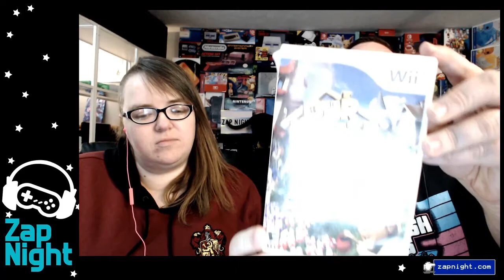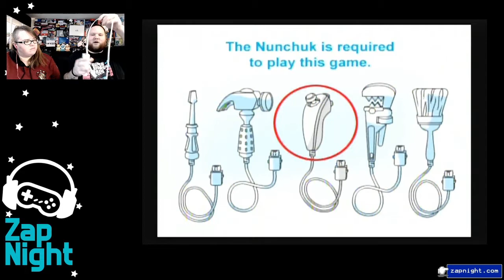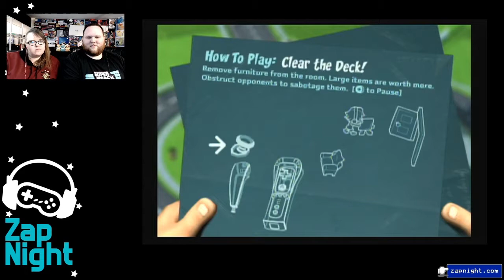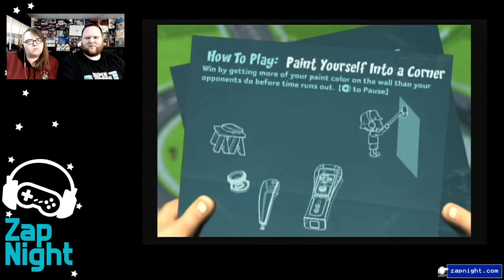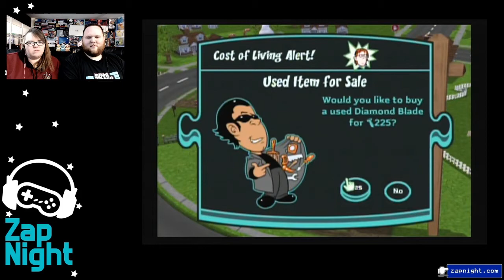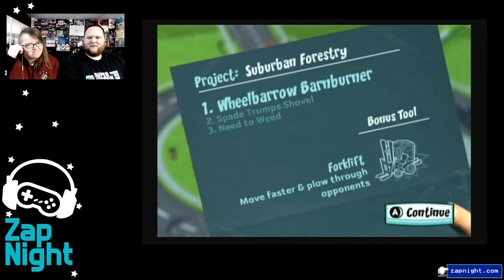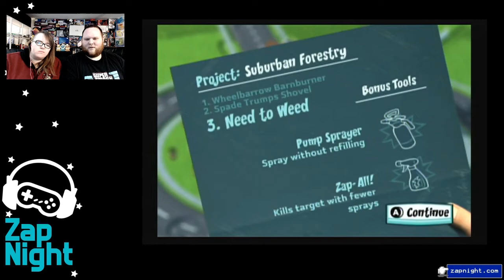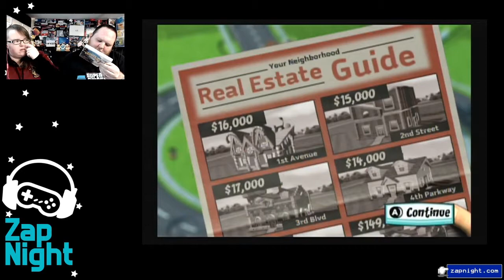Thrift Shop Game: Our House Party on Wii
Buy a house, go to home depot, fix up house: every homeowner's dream! Now you can do this with a video game with Our House Party on the Wii!